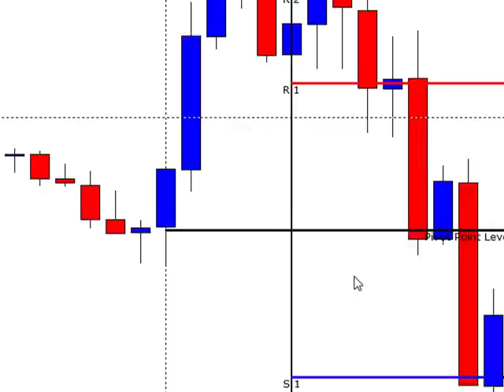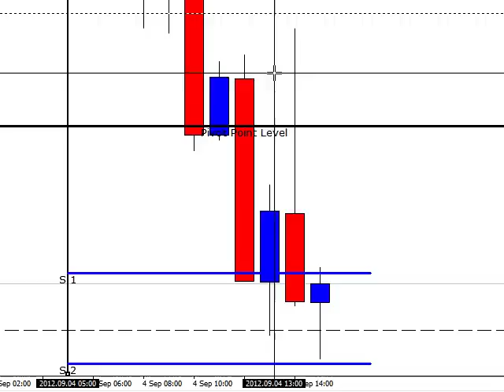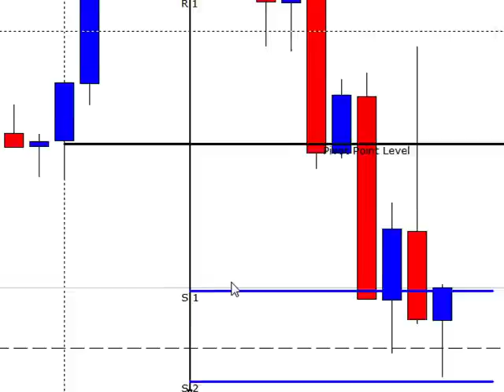1 Hour Forex Sept 4 2012